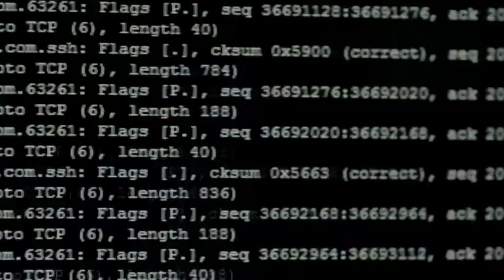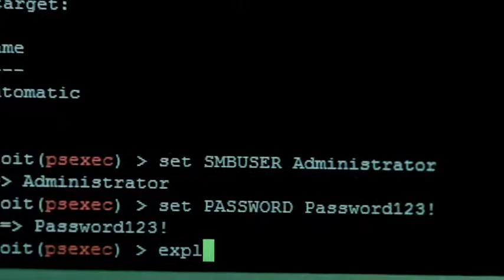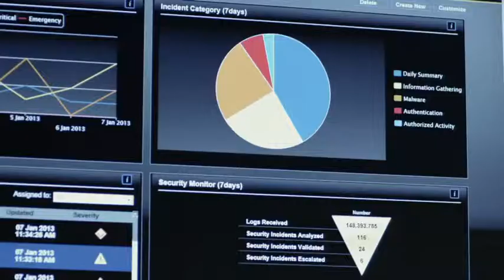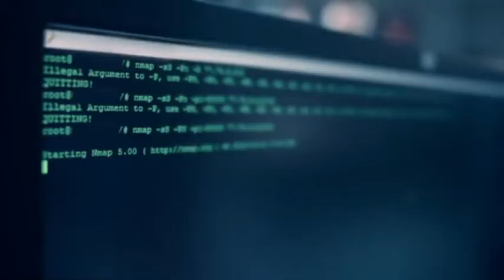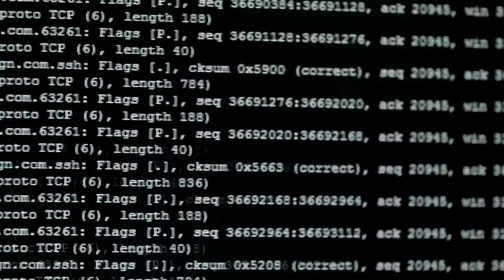Companies Like Yours: Cybercrime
Cyber Security isn't optional. Right now, someone, somewhere is looking for a way into your system. And when they find they way through, you might be the last to know.